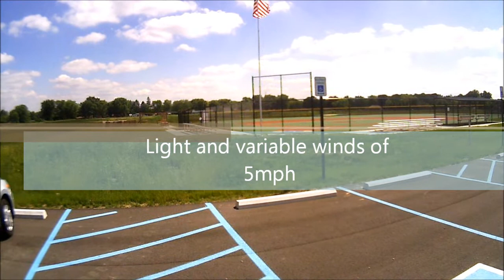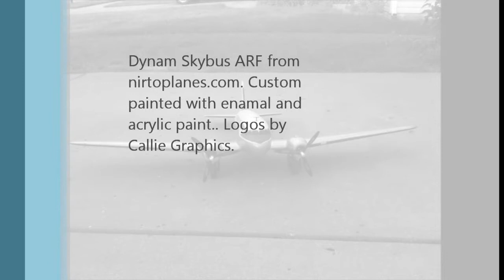LCA DC-3 maiden flight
Maiden flight of my Lake Central Airlines RC DC-3 (Dynam Skybus). Stock ARF. Turnigy Nanotech 3s 2200mah. Turnigy 9x radio/receiver.

Plane needs steering work. It comes stock with a free-castoring wheel. Which is somewhat realistic to the real DC-3 which free-castored for taxi but then locked in place for takeoff. Also the real DC-3 has differential thrust and brakes. I do not on this model. Unfortunately it weather vanes and follows the grooves of the pavement to basically be useless. I will need to modify it. I have a few ideas.